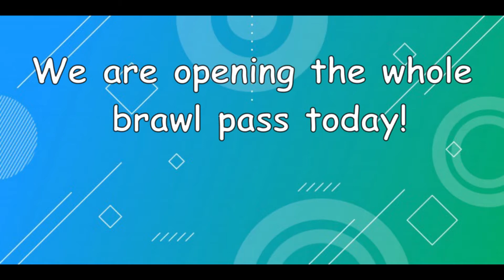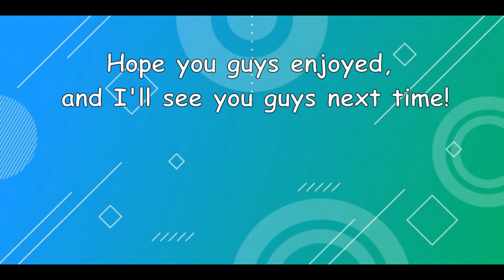HUGE Box Opening in Brawl Stars! Insane pulls!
Today AppleSauce has his first box opening video! He pulls tons of gadgets, star powers, and more! Make sure to like and sub if you enjoy!